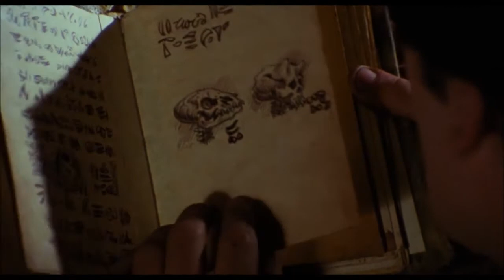Episode 4 - Sadie Hartmann (Mother Horror) - Bleeding Page Podcast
In this episode, we discuss Sadie Hartmann's horror entrepreneurship and go behind the scenes with how much is involved with the Night Worms subscription package, also freelancing full-time, and what makes a good and bad read. Also, Chad's mic was having some issues this episode. Apologies for that.